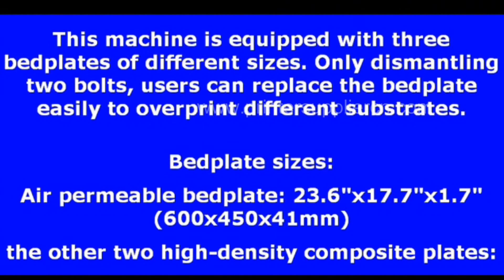Vacuum Screen Printing Machine S620 Manual Vacuum Screen Printer for Tshirt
Details:
Manual Vacuum Screen Printing Machine to Tshirt
Technical Parameter
Model  No: FA-S620
Vacuum Platen Size: 600x450x41mm
1#  Normal Platen Size:440x320x18mm
2# Normal Platen Size: 300x240x18mm
Pump Power:220v 50Hz  370w
Vacuum Plate
Net Weight: 7kgs
Weight: 52/56kgs
Printing Color:One color
Printing Station: 1pc
Automatic Grade: Manual
Warranty:One year
Company: FA Printing Machine Manufacturer Limited
FA Printing Machine Manufacturer Limited is a specialized enterprise producing  Automatic Screen Printer, Pad Printer, Screen Printing Machine, Hot Stamping Machine, Heat Transfer Machine, Heat Press Machine, UV Curing Machines and other corresponding consumables.
Feature
Manual Vacuum Screen Printing Machine combines vacuum printing and overprint function. This Tshirt screen printing machine can not only print on cardboard, adhesive stickers, transferring paper, plastic chip (film), PCB, etc, but also particularly suitable for other things of different sizes which need overprinting, such as paper sack, plastic bag, T-shirt, cushion, headrest, non-woven shopping bag and so on.
The vacuumn screen printing equipment includes the main printing device, air pump, three platens, installing and maintaining materials.
Function
With Air pump printing device, this manual screen printing machine could print the thin and light products like tshirt, film etc
Overprinting substrates onto the platen can avoid ink leakage and bleeding if printing overlap, which will guarantee the printing quality.
Equipped with three pallets but easily replacing by screwing two bolts.